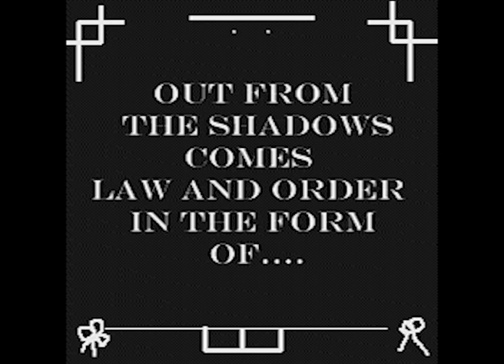PC Plod (2006)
My final animation to date was a homage to silent comedy, out on the beat absent minded policeman PC Plod notices a bank robbery taking place; trouble is which robbery?